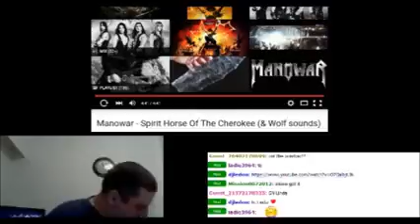Horrorshow3000 fulls off his chair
While watching his cast the tune blows his had off as he goes to pick his hat up he fulls off the chair LMFAO. this was done months ago in 2016.